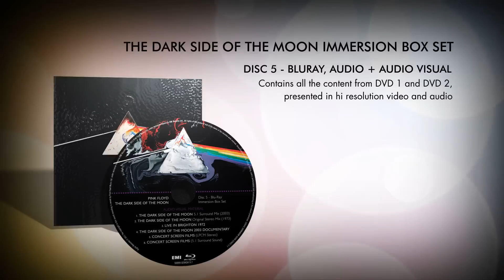Pink Floyd - Dark Side of the Moon Immersion Box Set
The full walkthrough detailing all the exciting contents of the new remastered Dark Side Of The Moon Immersion box, the seminal album by Pink Floyd, available to pre-order now & released on September 23.

Celebrating Pink Floyd's music, the band's entire back catalogue has been remastered this year. Three of the albums have been selected for release in expanded Experience and Immersion editions - The Dark Side Of The Moon (released 23rd September, 2011), Wish You Were Here (5th November, 2011), and The Wall (24th February, 2012).

Full details of their contents, along with ordering details, can be found